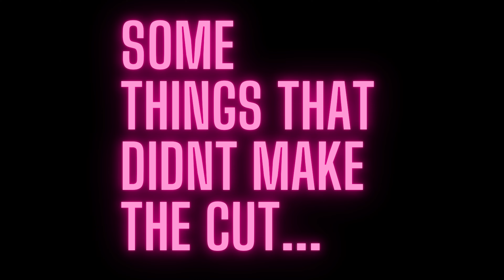Dancing With Myself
GROUP MEMBERS
marina cilento
ivy kolovic
anthony pisciotta
jose najera
dan franchesi
dorian schiavo